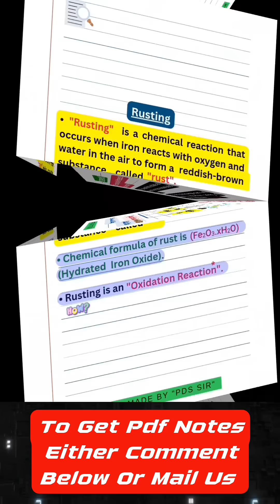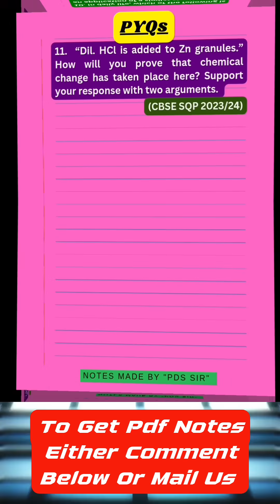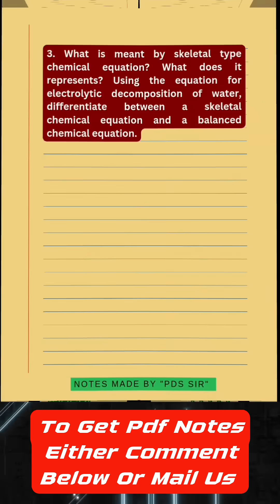Chemical Reactions & Equations Class-10 Part:1(Version.2)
Class: 10 (Science)
Chapter 1: Chemical Reactions & Equations
• Definition: Chemical Reaction
• Difference Between Physical  & Chemical Change
• Examples  of Chemical Reactions from daily life
• Questions For Practice with PYQs
• Activity: 1.1 (In Detail)
• Examples  of Activity 1.1 (Burning of     Magnesium) from daily life
• Activity: 1.2 & 1.3 (In Detail)
• Examples  of Activity 1.2 (Secret of Yellow Colour) & Activity  1.3 (Zinc  Vs Acid) from daily life
• Required Conditions For a  Chemical Reaction
• Definitions: Word Equation, Chemical Equation, Skeletal Equation, Balanced Chemical Equation & Unbalanced Chemical Equation
• Chemical Equations For Practice Balancing Chemical Equations

Unlock Exam Success with the Best Notes!🎁

🎉 Welcome to [STUDY WITH "PDS SIR"], your ultimate destination for top-quality notes that make studying easier, faster, and more effective! Whether you're preparing for CBSE, ICSE, State Boards, or competitive exams, our expert-crafted notes are designed to help you understand concepts quickly, revise efficiently, and score higher in exams.

Why Are Notes Important?

Have you ever felt overwhelmed by textbooks filled with endless pages of information? Do you struggle to revise before exams because there’s too much to cover? That’s where the power of well-structured notes comes in!

✅ Simplifies Complex Topics – Our notes break down difficult concepts into easy-to-understand explanations.👍
✅ Saves Study Time – No need to read hundreds of pages; our notes highlight key points, formulas, and definitions.✌️
✅ Boosts Retention & Recall – Structured content helps you memorize effectively and recall faster during exams.👏
✅ Exam-Focused Content – Our notes cover what really matters for scoring high in your exams.👌

What Makes Our Notes the Best?📚

There are plenty of study materials out there, but what sets our notes apart?

⭐ Board-Specific & Class-Wise Notes – Whether you’re in Class 6 or Class 12, we have customized notes for every subject and board.✍️
⭐ Easy-to-Understand Language – We use simple explanations, examples, and tricks to make learning fun and engaging.👏
⭐ Concise Yet Comprehensive – We cover everything you need without unnecessary details, making revision quick and effective.👍
⭐ Exam-Oriented Approach – Our notes include important questions, past paper analysis, and key topics to help you stay ahead.✌️
⭐ Perfect for Last-Minute Revision – Short on time? Our quick revision notes will help you go through the entire syllabus in just a few hours!🤳

Who Can Benefit from Our Notes?

Our notes are perfect for:
✔ Students preparing for school exams (CBSE, ICSE, State Boards, and more).
✔ Competitive exam aspirants who need crisp, to-the-point study material.
✔ Parents & teachers looking for structured resources to help students succeed.
✔ Anyone who wants to study smarter, not harder!

Join Us & Make Studying Easy!

We’re here to help you study smarter, score higher, and achieve academic excellence without stress.

📌 High-Quality Notes for all subjects and classes.
📌 Study Tips & Tricks to maximize your learning.
📌 Quick Revision Guides for last-minute prep.
📌 Exam Strategies & Paper Solving Techniques to boost your confidence.

Don’t let exams stress you out—let’s make learning fun and effective together!

Class-10
Science (Chemical Reactions & Equations)

Class-10
History (The Rise Of Nationalism In Europe)

Class-8
Science (Crop Production And Management)